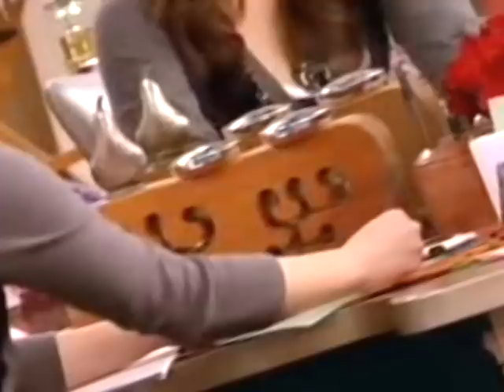Breathe;; Channy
Entry for xocharleyfletcherxo's Acoustic contest. I'm really pleased with how this turned out. It took me FOREVER! haha.

Song: Breathe
Artist: Anna Nalik
Pairing: Chad Dylan Cooper and Sonny Monroe.